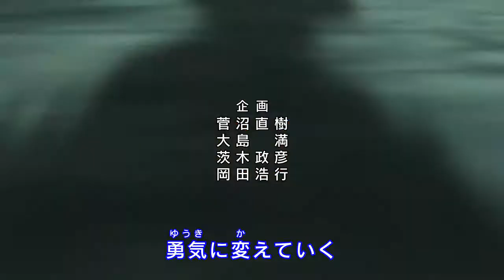Hunter x Hunter 2011 opening 1 5 or 2 HD YouTube